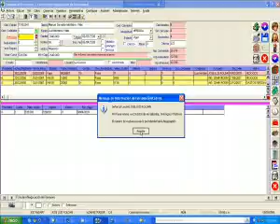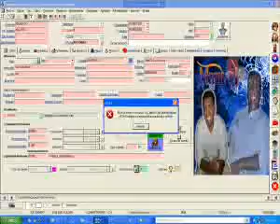ML 10968005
Video Migrado